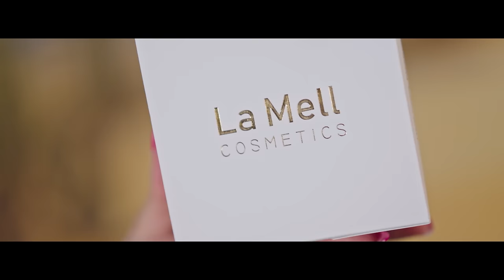GERY-NIKOL - ZODIA PSIHO / ГЕРИ-НИКОЛ - ЗОДИЯ ПСИХО | OFFICIAL VIDEO 2023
Digital Distributed by: Silvernoise / KVZ Music
Booking & Media / За участия и медии: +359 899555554

Музика: Гери-Никол, Оцко и Bekito
Аранжимент: Оцко и Bekito
Текст: Петя Радева
Режисьор: Иван Димитров - Torex
Оператор: Радослав Гочев
Микс и Мастер: Оцко
Decor design: М-И ГРУП ДИМИТРОВИ
Грим: Цецо Андреев
Коса: Ивайло Колев